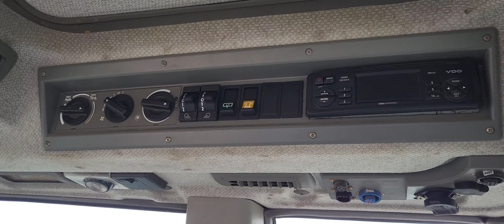Traktor Fendt 818 Vario Frontlader 2003 12000 h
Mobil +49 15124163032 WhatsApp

Vitaly